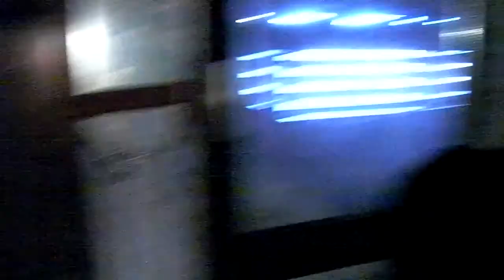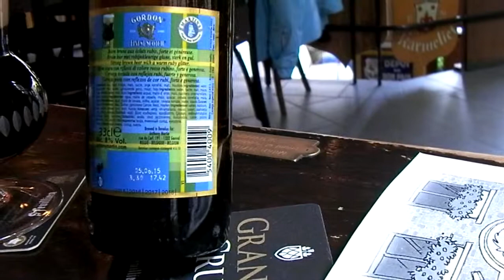The English Tour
Brewday in the Cantillon Brewery.  The Atomium, The Grand Place, a Naughty Boy and a wonderful pub with great service.